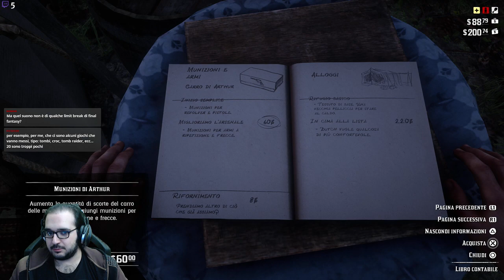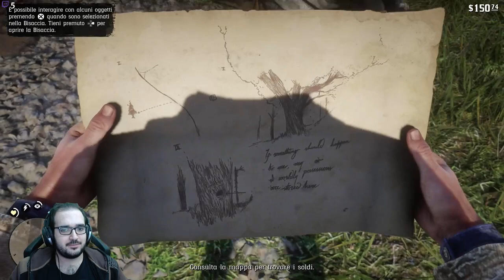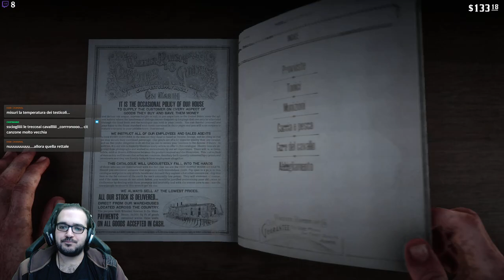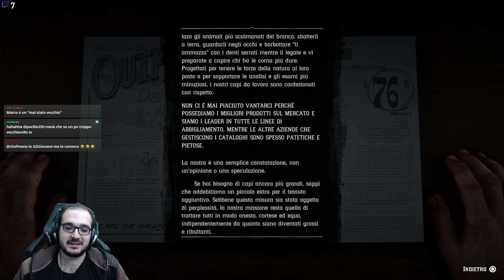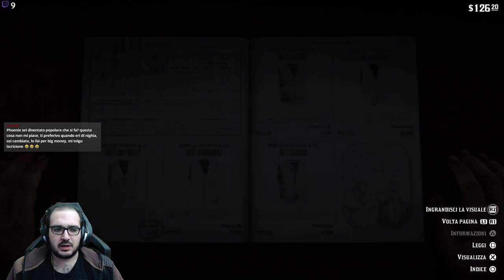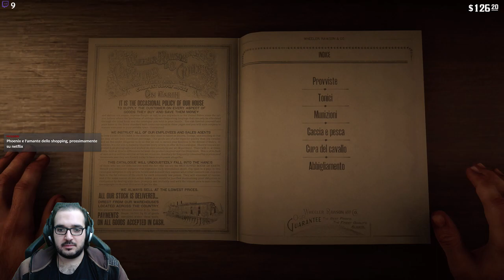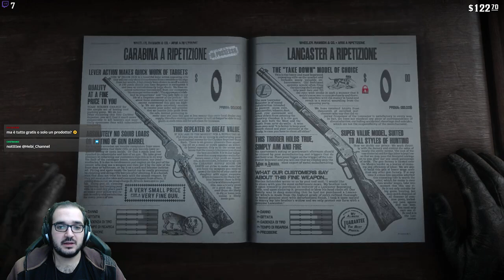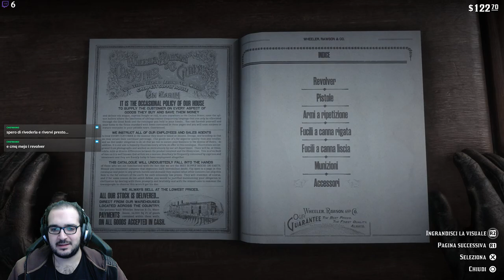Red Dead Redemption 2 : gestione economica